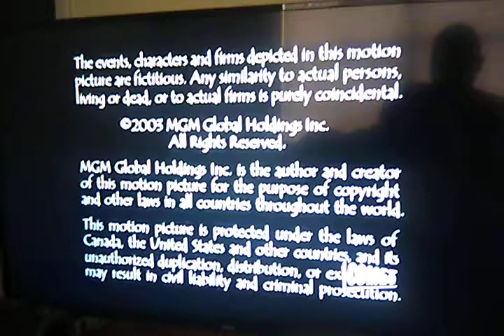John Masius Productions/MGM Domestic Television Distribution/CometTV ID (2003/2019)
Taken from the first season of "Dead Like Me" on CometTV. For Marcus Montgomery's Logo Archive, Mountain Hill Media, and UM Entertainment.